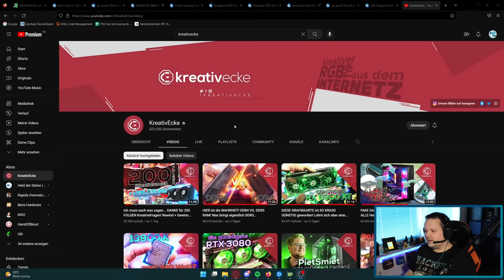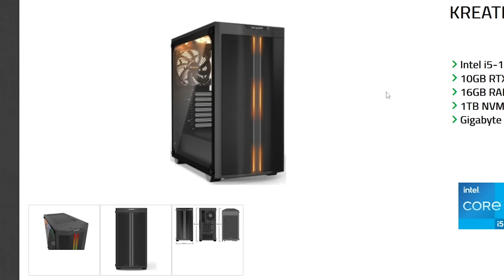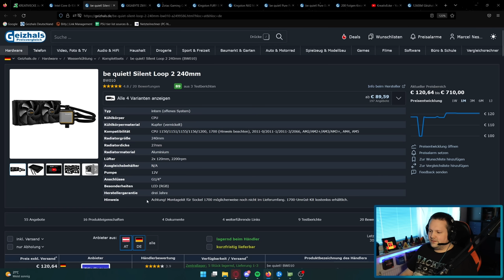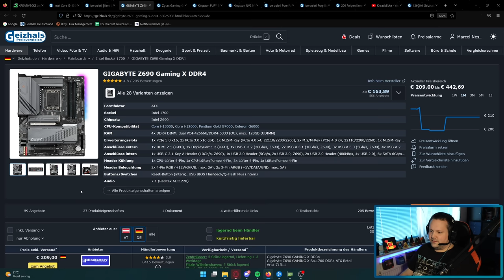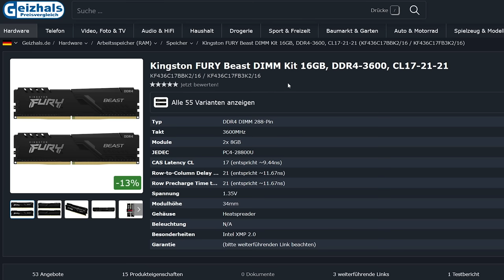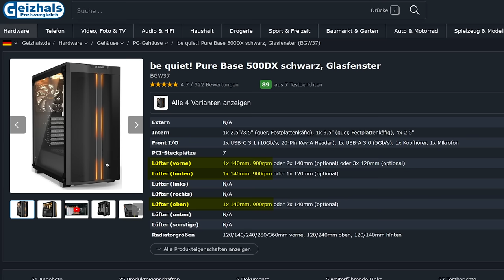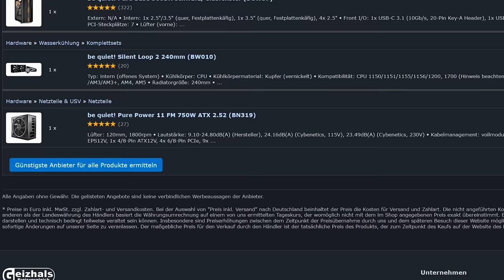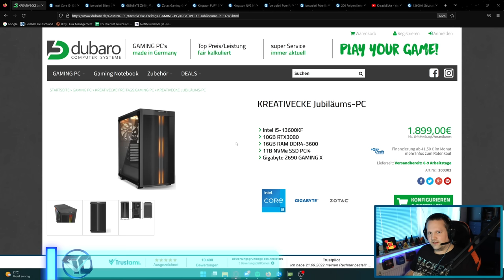DUBARO - KREATIVECKE JUBILÄUMS PC für 1899 € - Taugt der was?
▼ Empfehlungen ▼

 ⇘ Timestamps ⇙

00:00 - Einleitung
01:30 - Der PC
06:59 - Ergebnis/Fazit

⭐️ Quellenangaben ⭐️